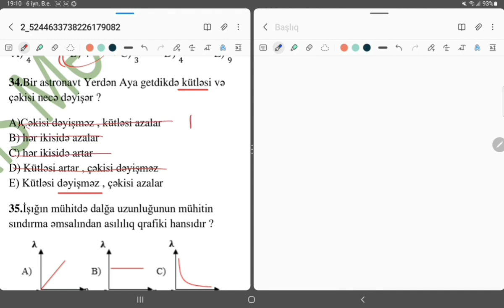Amil müəllim l Fizika-5 ədəd sual izahı.